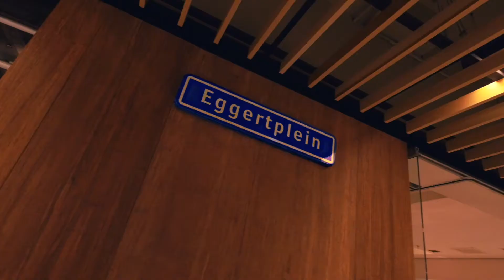Renovatie Winkelcentrum Eggert in Purmerend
Winkelcentrum de Eggert in Purmerend. 19.381m2 retail waarvoor Objectum het technisch management, directievoering en kwaliteitscontrole heeft uitgevoerd. In opdracht van Wereldhave.